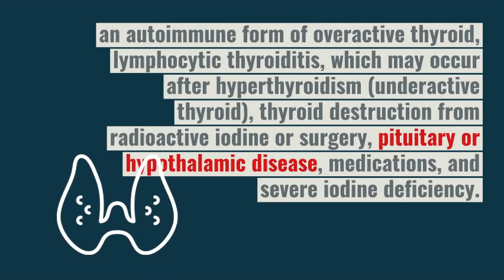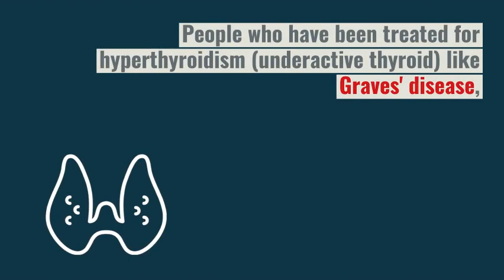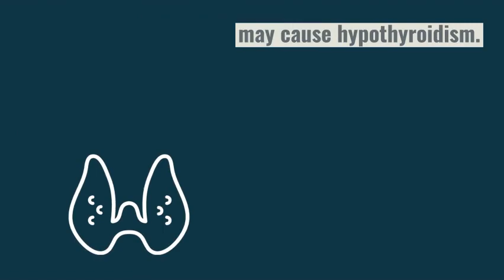Do you know What causes hypothyroidism